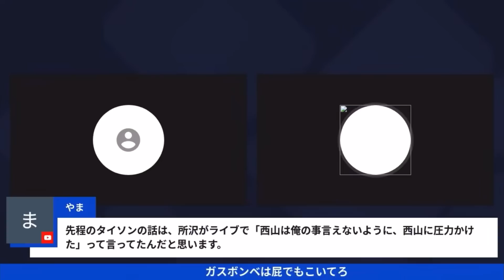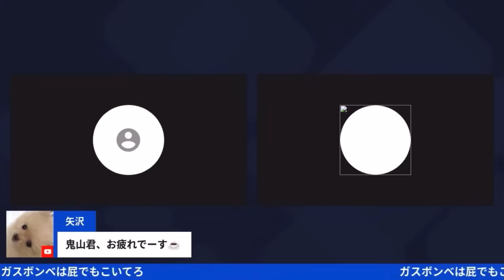タイソンと西山が一触即発